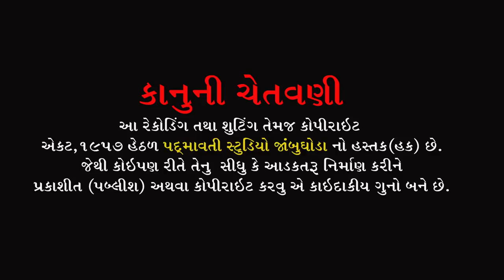ગુરજી ના સબ્દો વાલા મારાથી ભુલાઈ નય || મહેશ મુવાળા || Mahesh Muvada || Gamani Ta- Ghoghamaba || 2022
ભજન આરાધક :- મહેશ મુવાડા
તબલા:- દિનેશ ગુંદી
ઓક્તોપેડ:-જી.એન.બારિયા
મંજીરા:-સોનું જેતપુરીયા
સાઉન્ડ:- જય માતાજી સોઉંન્દ ગમાની